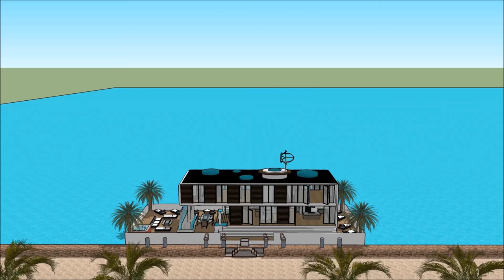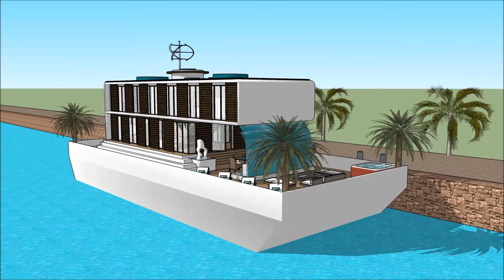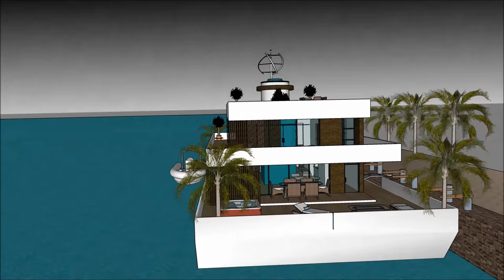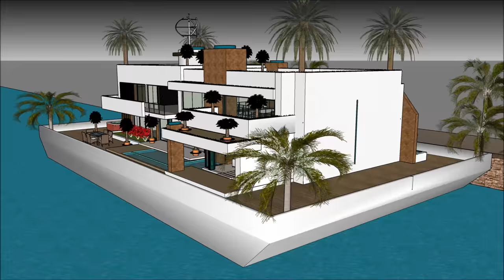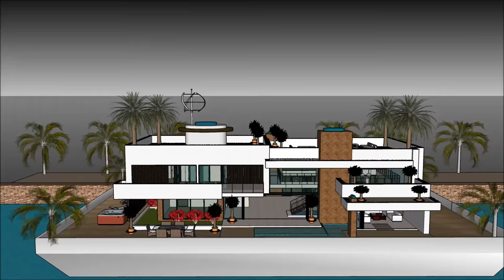Extreme Houseboat Casa flutuante flutuante casa mansão projeto de casa flutuante em Amsterdã Países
O barco Extreme Houseboat Casa flutuante flutuante casa mansão projeto de casa flutuante em Amsterdã Países  house é feito para sustentar a qualidade de vida da casa flutuante:

O Extreme Houseboat Casa flutuante flutuante casa mansão projeto de casa flutuante em Amsterdã Países  inclui um barco extravagante Barge House Design pronto para o usuário extravagante para alugar a barcaça Casa barco flutuante

O Extreme Houseboat Casa flutuante flutuante casa mansão projeto de casa flutuante em Amsterdã Países  tem três planos de nível com o porão abaixo dele, que consistem em todas as facilidades necessárias para o locatário. O Barco de casa Barge tem um design contemporâneo moderno e único com características arquitetônicas únicas. Tem a sua própria área de estar com uma vista deslumbrante da baía. casa flutuante